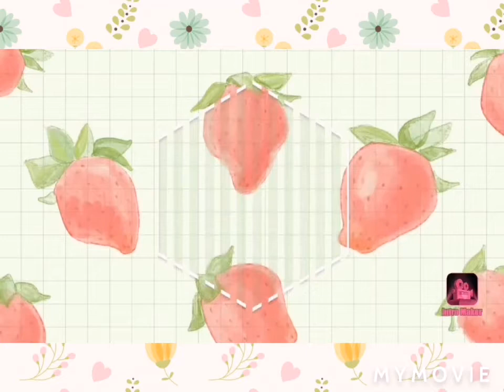UN PROFUMO ALLA VANIGLIA LOW COST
Recensione profumo super economico, buono e persistente.